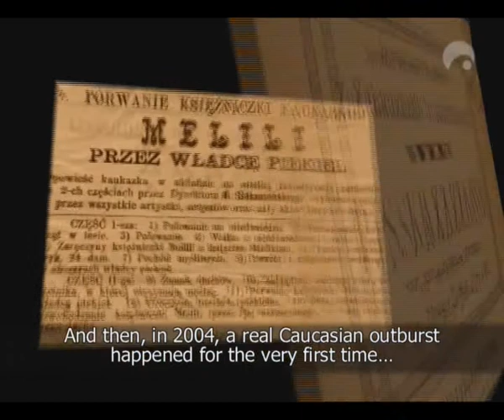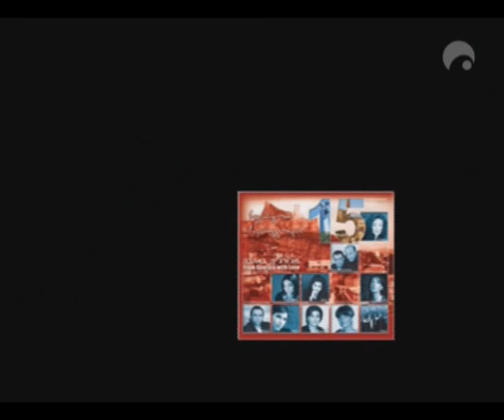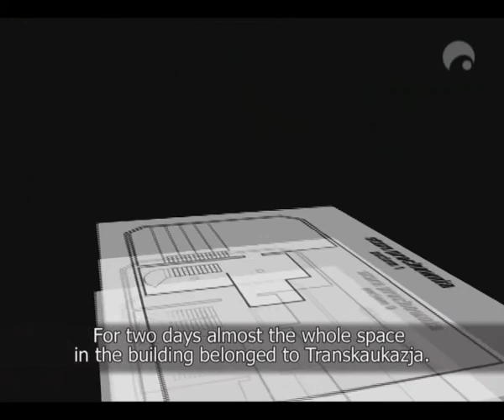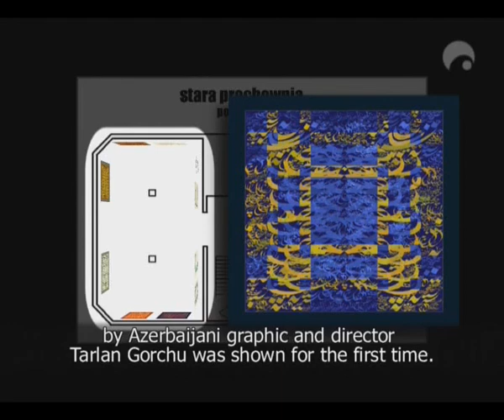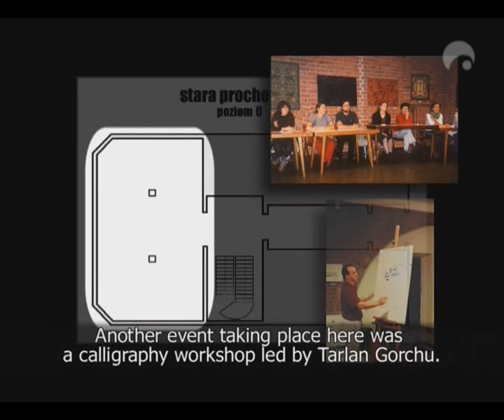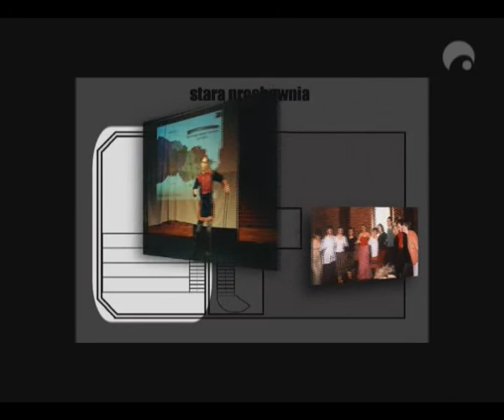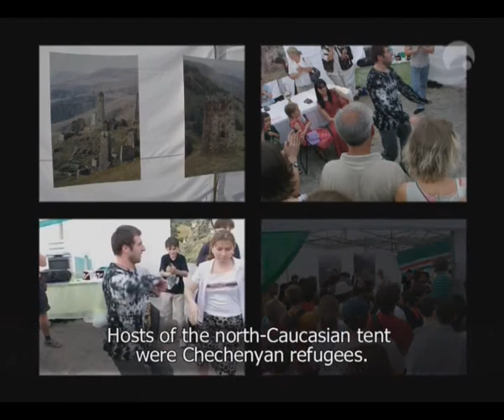Transkaukazja cz.I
Transkaukazja jest jedynym w Europie i na świecie multidyscyplinarnym przedsięwzięciem artystycznym, inspirowanym współczesną kulturą państw Kaukazu: Gruzji, Azerbejdżanu oraz Armenii, a także narodów Północnego Kaukazu (w szczególności Czeczenii, Inguszetii i Dagestanu). Transkaukazja is the only, international & multidisciplinary festival that is inspired by contemporary art of Caucasus.